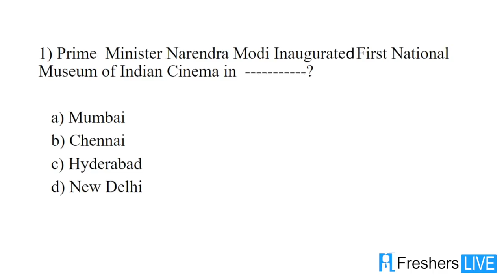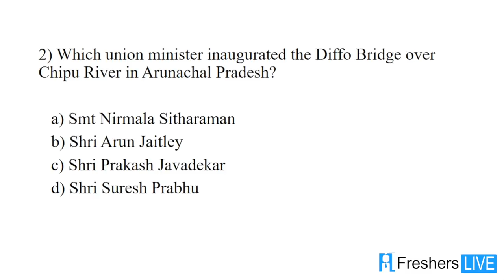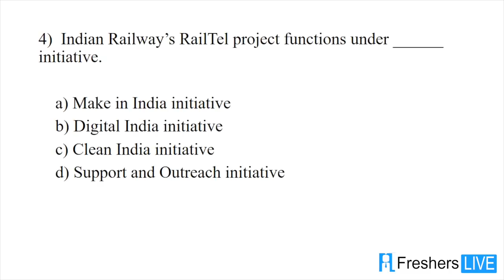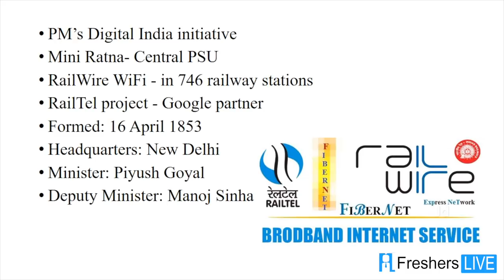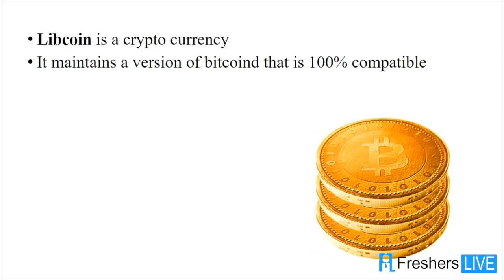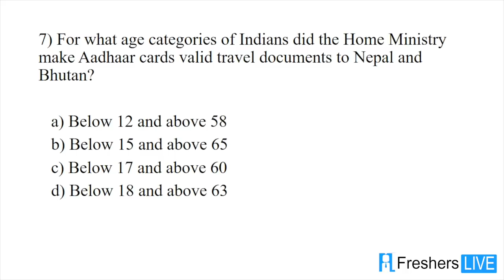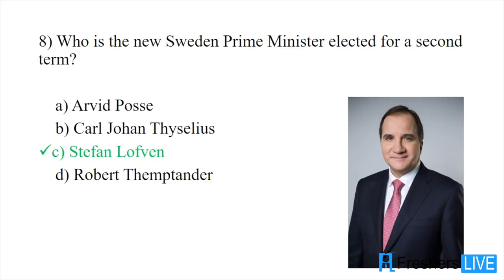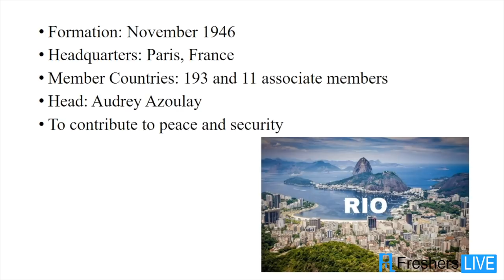Daily Current Affairs 21st January 2019 Important Exam Questions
Daily Current Affairs 21st January 2019 Important Questions